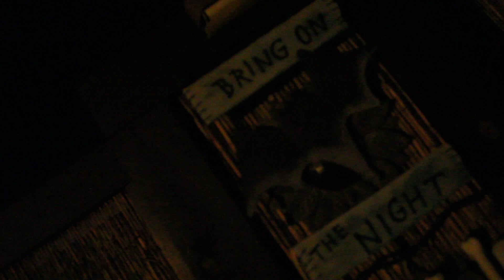Kells Mardi Gras Dance Party Fun Times - Featuring DCRD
Back in March, we celebrated the birth of my friend Kells.  2 months later, I finally finished her B day video.